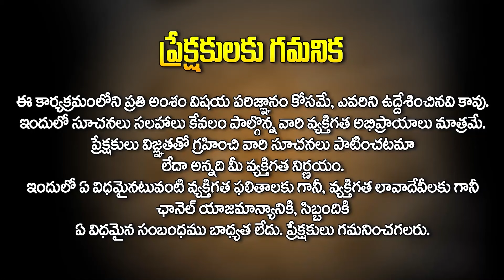Meena Rasi May 2024 Telugu | Pisces Horoscope May 2024 | Rasi Phalalu | Laxmi Narayana | Hit Tv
Watch► Meena  Rasi May 2024 Telugu | Pisces Horoscope May 2024 | Rasi Phalalu | Laxmi Narayana | Hit Tv